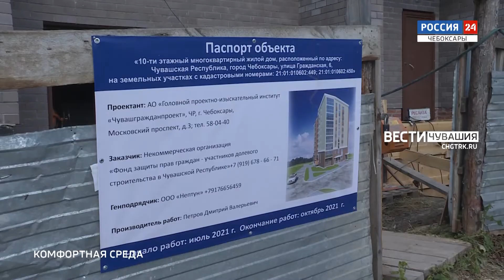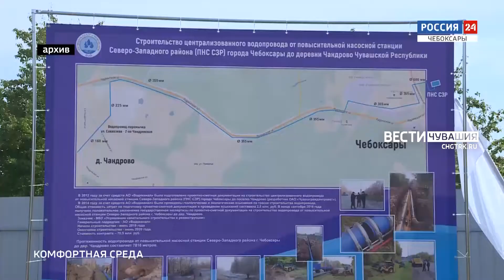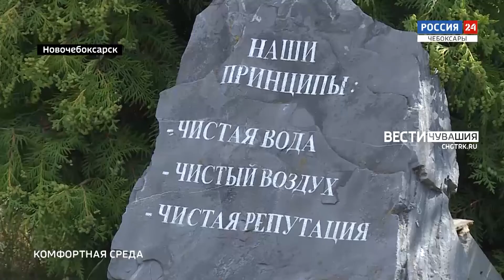Комфортная среда. Выпуск от 22.07.2021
100 семей в Чувашии смогли воспользоваться льготными условиями ипотеки и получить 20% от стоимости жилья в качестве первоначального взноса из республиканского бюджета. Кто еще имеет право воспользоваться данной программой и что для этого нужно?